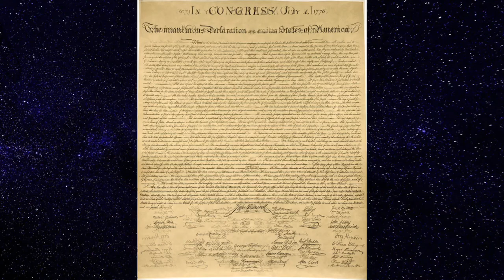Declaration of Independence Inverse^2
Declaration of Independence Inverse^2 at 50% Transparency. This Is The Real Thing…